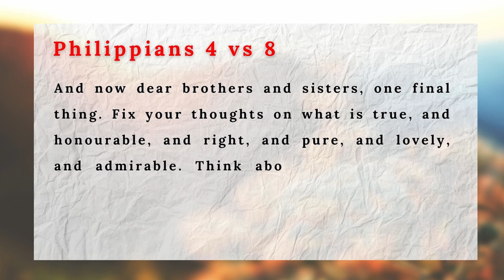How to RELEASE your FAITH to UNLOCK God's Power in your Life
The Power of God is not limited to any situation you find yourself; It is Your FAITH that will draw on His Power for your Breakthrough. Faith has a MAGNETIC effect to attract the Power of God in your life for every single problem.

I pray you find value as you watch.

About this Video: In the Gospels is the Story of the Woman with the Issue of Blood who made up her mind, having the conviction that when she touches the fringe of Christ Jesus' garment she will be healed of the plague she went through for twelve years. I got a revelation from this story about how to draw on the power of God for your breakthrough and the right mindset to have when approaching God.